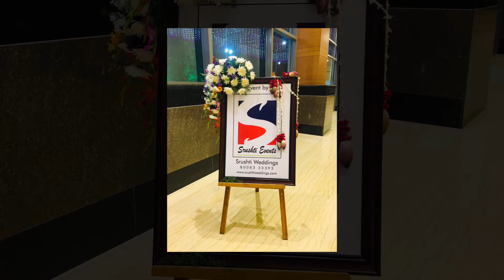Decor by 8008333393